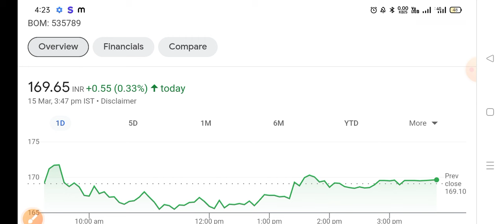indiabulls housing finance stock news today | ibull housing finance share news | IBULHSGFIN news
@Trade Ideas

indiabulls housing finance share q4 results,